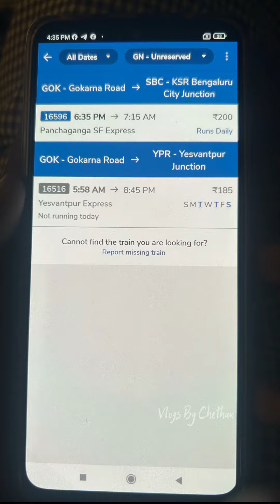Gokarna Tour Plan Under 1000 | Gokarna Trip Plan in Kannada